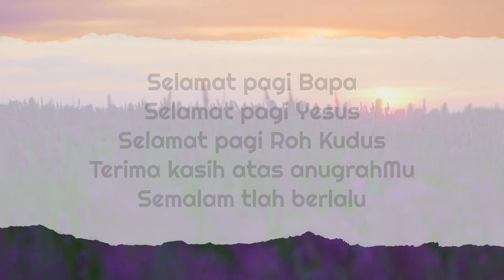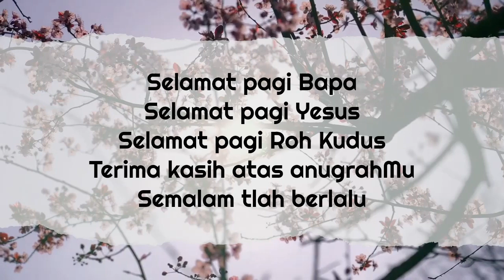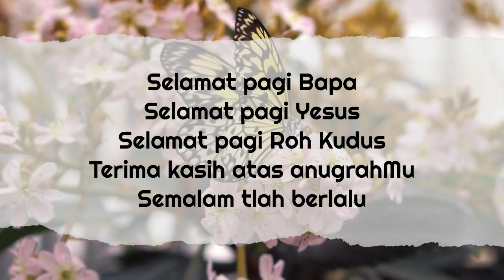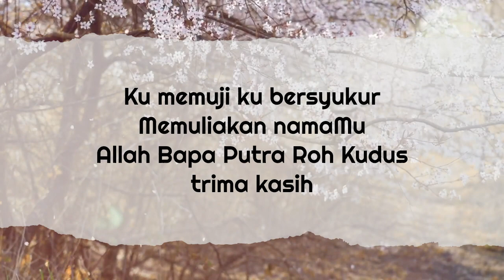Selamat Pagi Bapa lirik - Nikita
Anugrah-Nya selalu menyertai kita sepanjang hari..
dari pagi sampai pagi lagi tidak pernah berubah..
Amin..

Selamat Pagi Bapa by Nikita